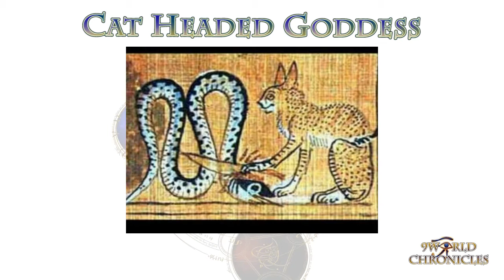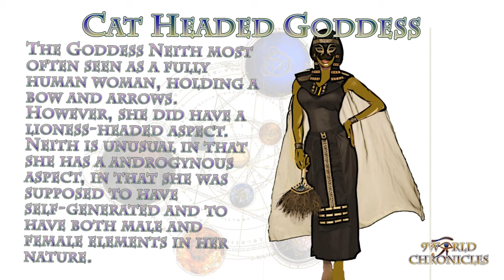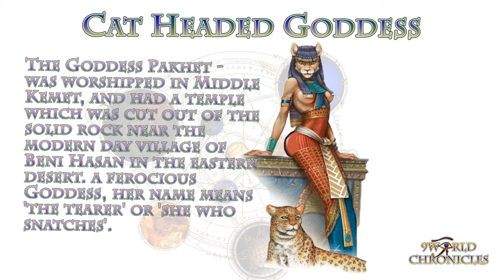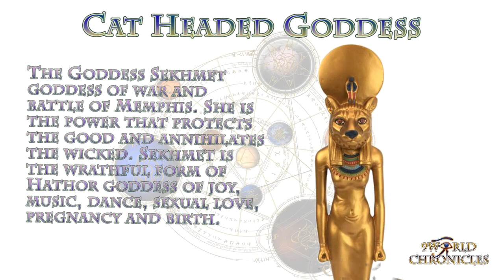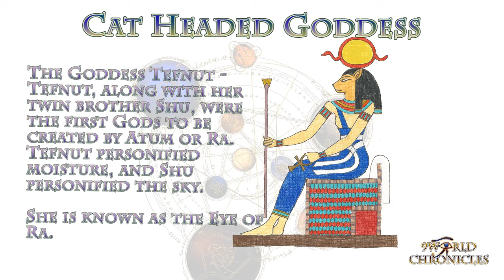The Cat headed goddess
The image of the Cat Goddess is powerful and has endured through countless cultures and hundred of thousands of years.

Ancient Kemetic gods and goddesses usually wore masks in the shape of birds (ascension) and cats or lions. Most of the masks were metaphors for creation, destruction or rebirth. as our consciousness moves from one reality, experience, to another. There is only one soul behind the creation of these mythological gods and goddesses,  who can be found in the creational legends of all cultures.

In ancient Kemetic mythology - the Lion or Cat represented Creation,  Lioness, Sphinx. her male counterpart, Leo, who has supposedly been in power since the Age of Leo, approximately 13,000 years ago.